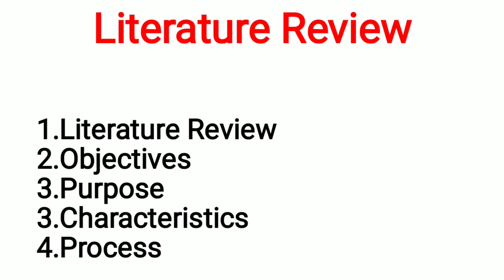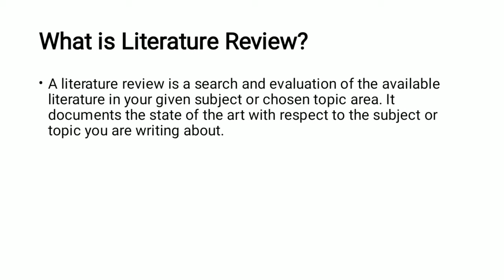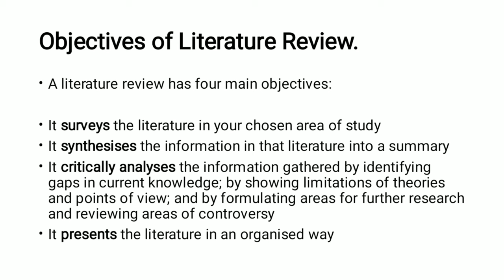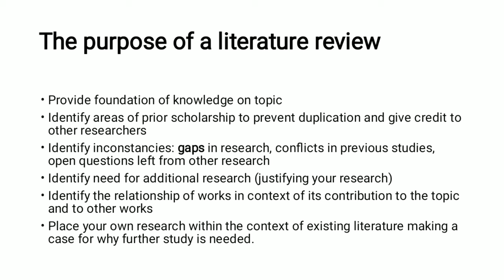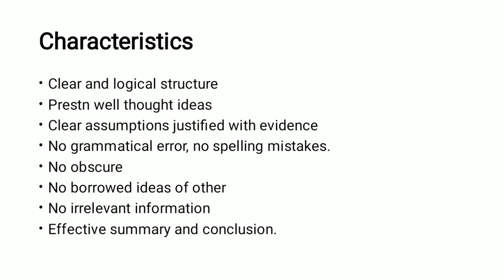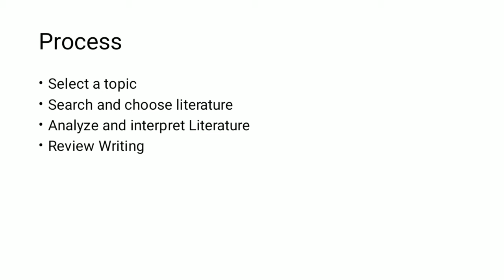What is Literature Review explained in Urdu/Hindi